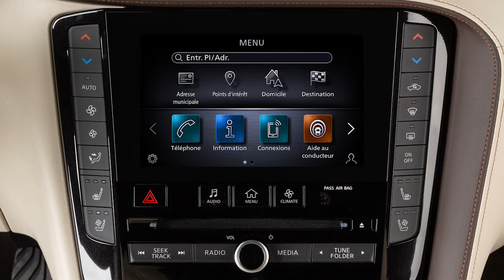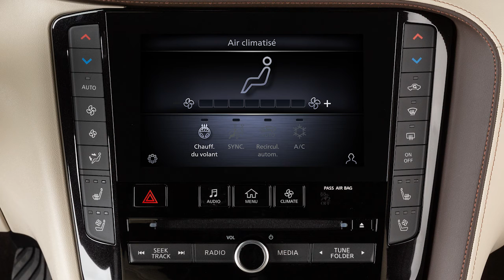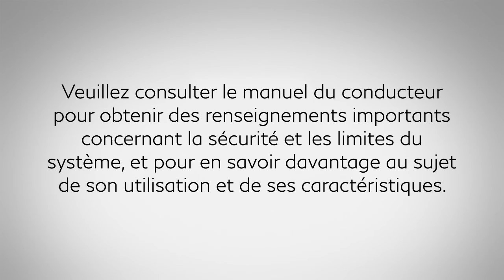2022 INFINITI QX55 - Chauffage et climatisation